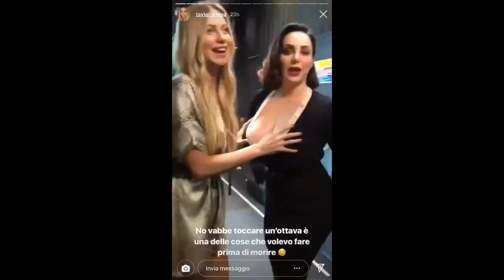Mezzogiorno e mezzo di Hattrick : E' VIVO !!!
Lascia una donazione !

Visita lo STORE di Hattrick Boys !